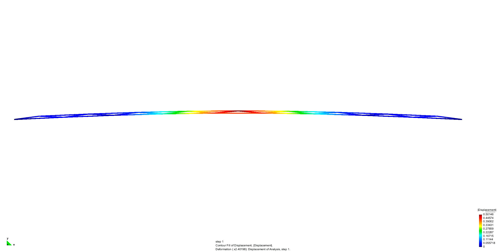nonlinear behaviour of a double layer shallow arch